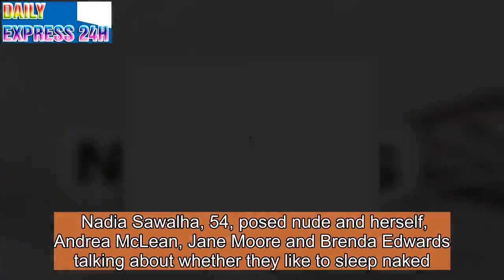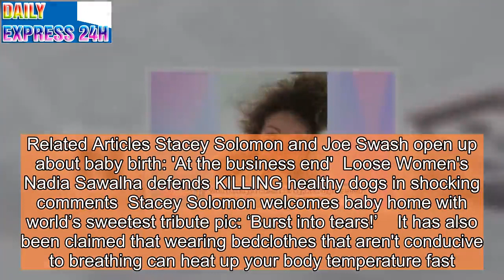Loose Women's Nadia Sawalha shares NAKED pictures amid very cheeky discussion